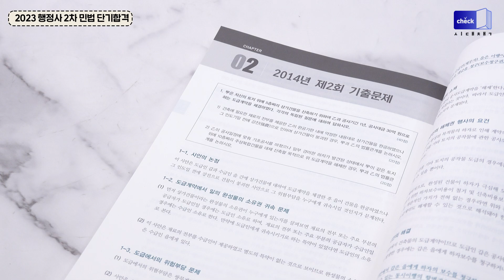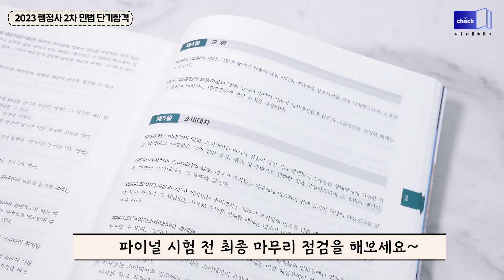2023 행정사 2차 민법 단기합격｜시험, 자격증, 독학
[판례와 사례 기준으로 간추린 최적의 수험서]
- 행정사, 시험, 자격증, 독학

출제기준 맞춤 핵심이론과
판례 및 사례분석을 통한 실전,
10개년 기출문제와 해설로 초단기 마무리